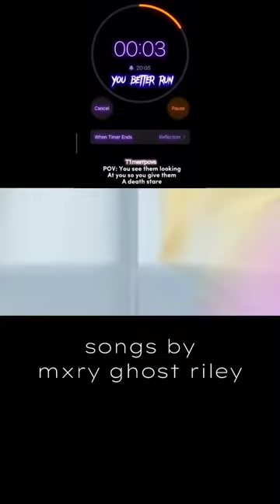🫧✨life song meme pt1✨🫧 gachaclub shortvideo characters trend?